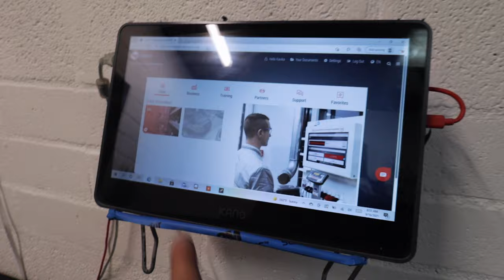Restoring Legendary JDM | HONDA S2000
Come along with us as we restore this damaged 2007 Honda S2000 and bring it back to life. We replace the deck lid, rear bumper, and dozens of other parts. We also repaint the hood, fenders, front bumper and lip on this S2000! These cars are quickly becoming on of the hottest JDM collector cars, and we are stoked we got to work on one!

Products/Tools used in this video:
• 3M Blue Vinyl Tape
• 3M Yellow Masking Tape
• 3M Reusable Respirator
• 3M Respirator Filter Replacement
• 3M Respirator Cartridge 6005
• Spray Gun Cup, Lids and Liners Kit
• Spray Gun Filter
• Scangrip Rechargeable LED Light
• Tekna Spray Gun
• Neiko Trim Removal Tool
• Milwaukee Ratchet Kit
• Menzerna Heavy Cut Compound
• Craftsman 299 Socket Set
• Rupes BigFoot Orbital Polishing Pad
• Rupes Orbital Polisher
• Good Year Rubber Air Hose
• Kleanstrip BD ADH Promoter

Camera Gear:
Main Camera
Lens 1
Lens 2
Lens 3
Audio 1
Audio 2
Circular Polarizer
Variable ND Filter
Editing Software

A PERFECT HONDA S2000!